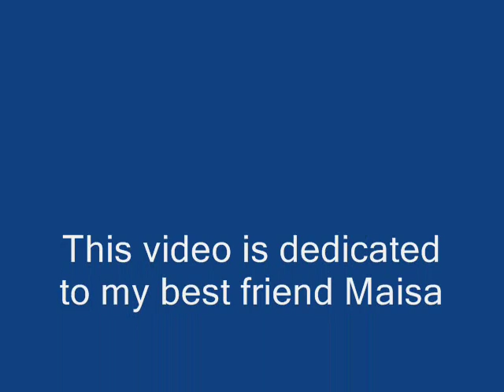The fountain:secret love.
Movie: the fountain
Artist: Nicos
*This is a purely fan-made-video.
*This video is dedicated to my best friend maisa :)